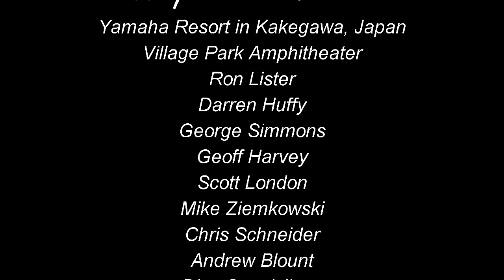LOR Symphony Conductor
Share the joy by using Light-O-Rama equipment to create incredible shows people will remember!